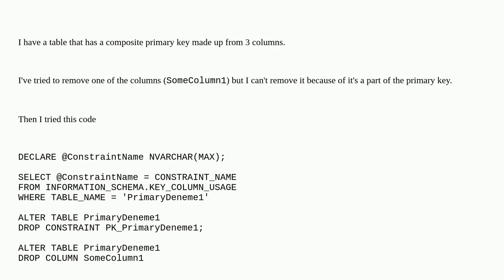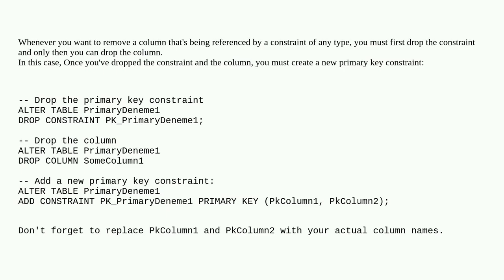Remove 1 primary key column out of 3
A special thanks goes out to the community

  sql-server sql